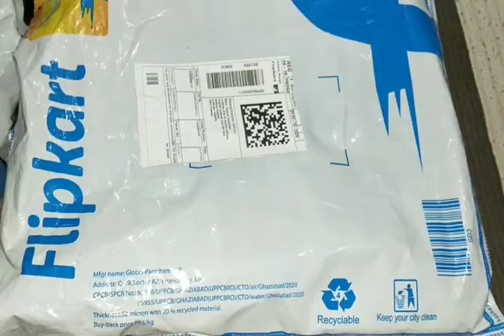men's trouser looking very nice and comfortable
men's trouser looking gorgeous and attractive

please friends support my channal 👏